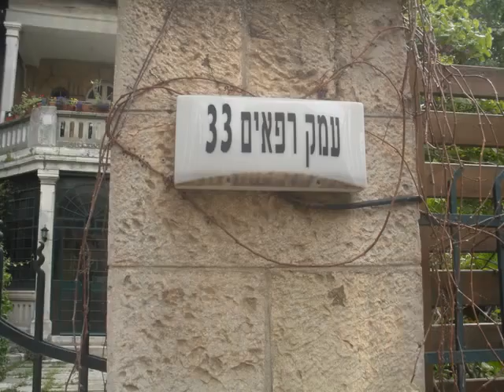Purim 2016 in Jerusalem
On the 14th and in the evening everyone is in a party mood waiting for the night time Magila reading which i did at the Kahane Yeshiva and then over to Nachlot and Mayonot for a little dancing and scotch